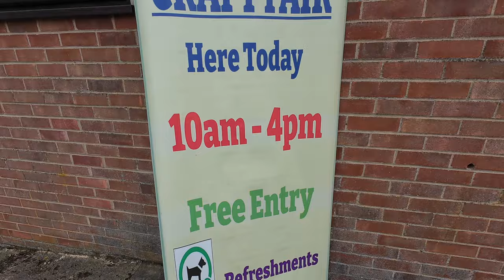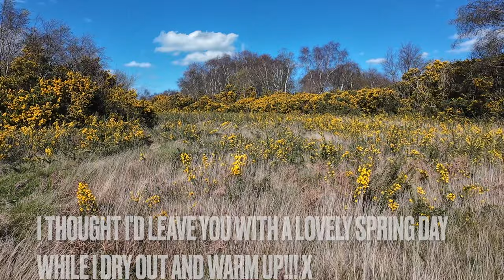NEWBIE VANLIFERS! FLAMINGOS! FUN! AND FOOD!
Join us and our friends for some fun and adventures and FOOD!!